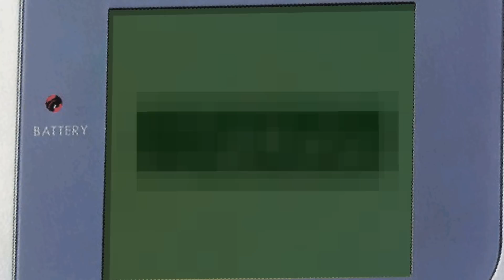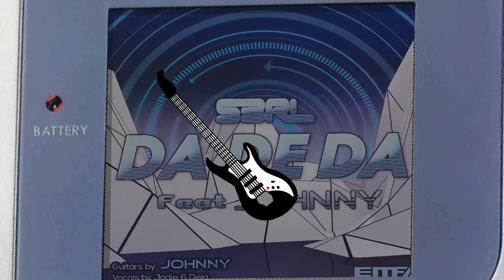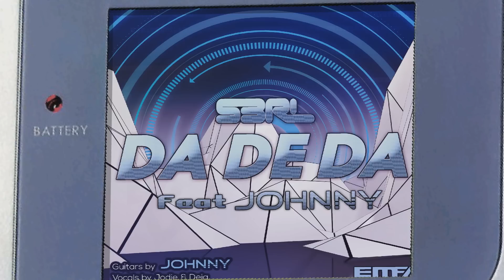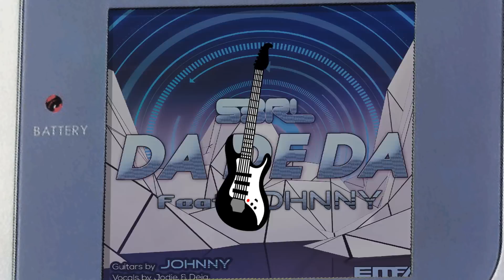Da De Da - S3RL feat J0hnny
Written, produced and engineered by Jole Hughes. Vocals by Jodie Hughes and Deja Hayes. Guitars by Johnny Chavez.